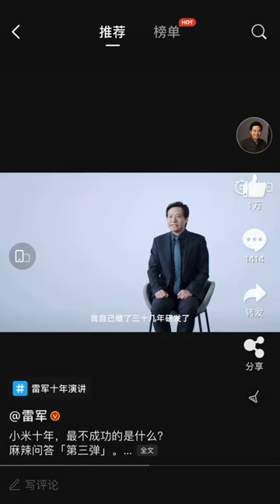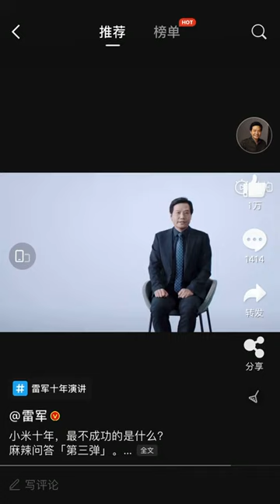Xiaomi 10th Anniversary !!！What will Leijun(Xiaomi CEO) say?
Xiaomi 10th Anniversary !!！
What will Leijun(Xiaomi CEO) say?